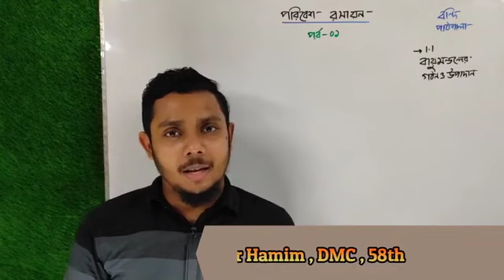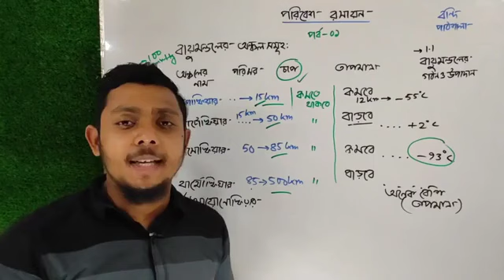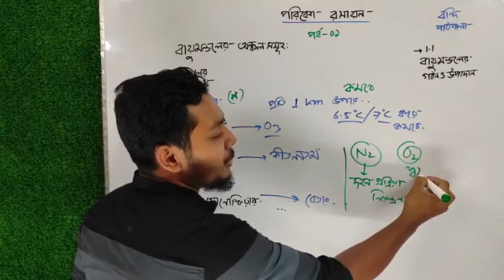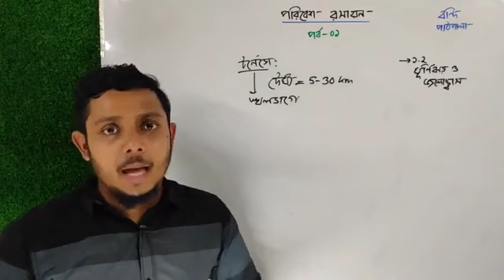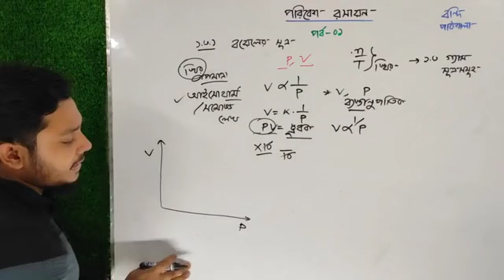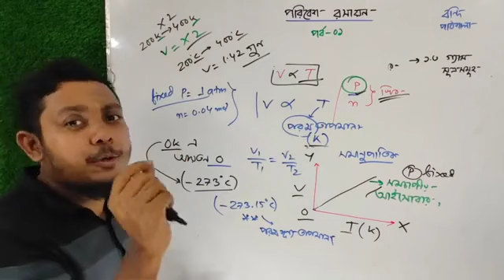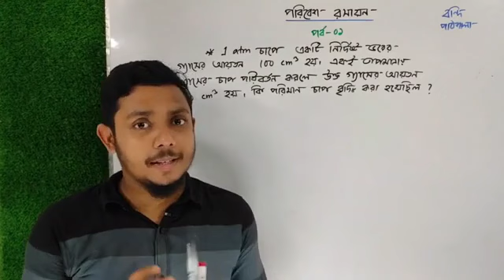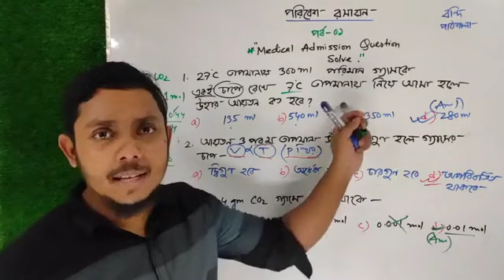পরিবেশ রসায়ন পর্ব ০১ | Hamim vaiya | Medical admission